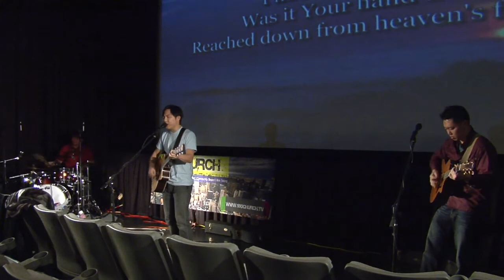worship 2 15 2009